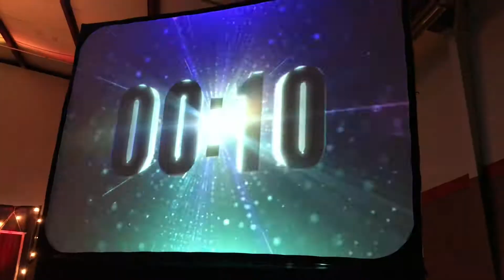LOSING THE OLYMPICS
H2o fall retreat recap